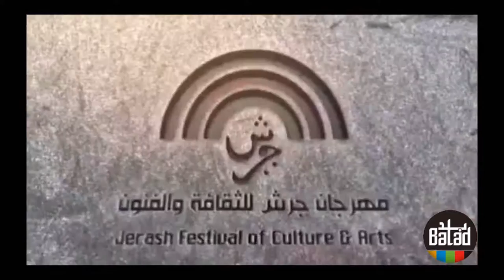اعلان مهرجان جرش للثقافة و الفنون باللغة الانجليزية